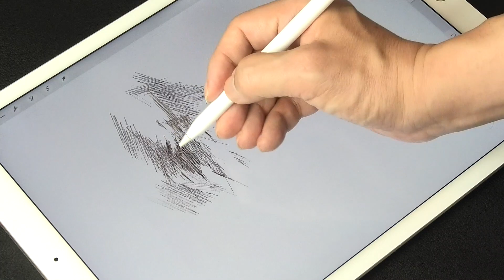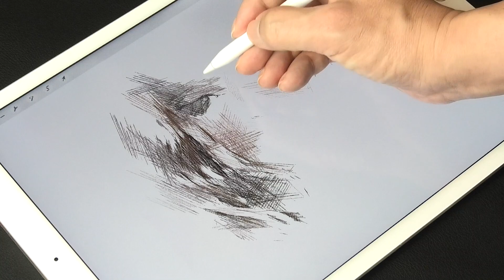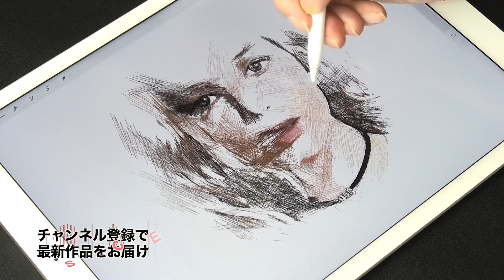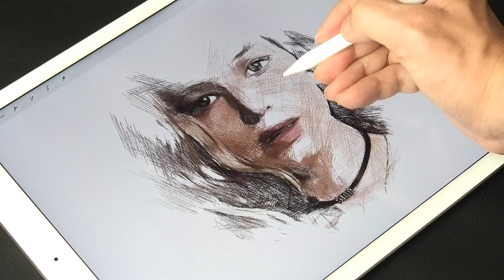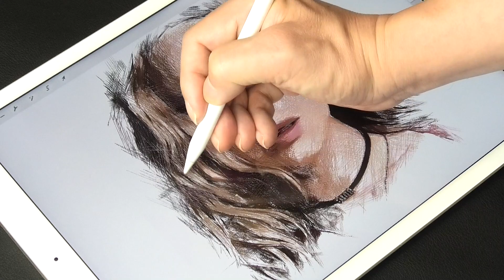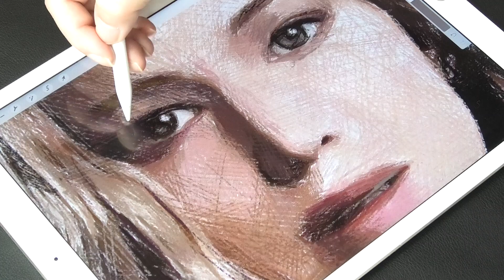Procreate drawing “Jennifer Lawrence” illustration on iPad Pro／ジェニファー・ローレンス／プロクリエイトでイラストメイキング／デッサン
"Hagru Draw" draws illustrations using "iPad Pro", "Apple Pencil" and "Procreate".（Hagru Drawでは、iPad ProとApple PencilそしてProcreateを使ってイラストレーションを描いています。）

In addition to this, various works have been uploaded, so please view them from the "Video List" on the "Channel Page".（この他にも様々な作品をアップロードしていますので「チャンネルページ」の「動画一覧」よりご視聴ください。）